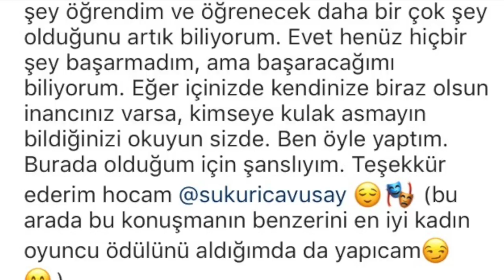Öğrencimiz Serra Pirinç, Bizim Hikaye dizisinde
Tiyatro Teras'taki serüveni